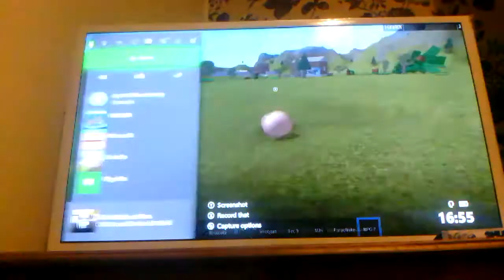Roblox on xbox one s # 3